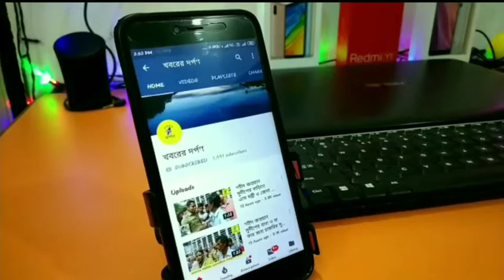করিমপুর বিধানসভার উপনির্বাচনে তৃনমূল কংগ্রেসের প্রার্থীর হয়ে প্রচার করলেন পরিচালক রাজ চক্রবর্তী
শেষ বেলায় শাসক সহ তিন রাজনৈতিক দলের প্রচারে ঝড় করিমপুরে। কালিয়াগঞ্জ , খড়্গপুর এবং নদিয়ার করিমপুরে উপ নির্বাচন আগামী ২৫ নভেম্বর সোমবার। সেই নির্বাচনকে কেন্দ্র করে যুযুধান তৃণমূল কংগ্রেস সহ  বিজেপি ও কংগ্রেস-সিপিএম জোট শনিবার প্রচারের শেষ দিনে ঝড় তুললো। উপ- নির্বাচন কে ঘিরে কমিশন প্রচারের শেষ সময় সীমা বেঁধে দেয় শনিবার বিকেল চারটা পর্যন্ত। তৃণমূল বিজেপি সহ অন্যান্য রাজনৈতিক দলগুলি এদিন সকাল থেকেই বিভিন্ন ভাবে প্রচার চালায়। এদিনই ছিল উপ নির্বাচনের  আগে শেষ প্রচার । তাই শাসক দিল সহ কোনও রাজনৈতিক দলই শেষ দিনের প্রচারে ঝড় তুলল। শেষ দিনের শেষ বেলায় প্রচারকে কেউ  হাতছাড়া করতে চাইলেন না। করিমপুর বিধানসভা উপনির্বাচনে তৃণমূল কংগ্রেসের প্রার্থী বিমলেন্দু সিংহ রায় যেমন দলীয় কর্মীদের নিয়ে বাড়ি বাড়ি প্রচার সারলেন তেমনই বিজেপি প্রার্থী জয়প্রকাশ মজুমদার এবং সিপিআইএম কংগ্রেসের জোট প্রার্থী গোলাম রাব্বি কর্মীদের নিয়ে ছোট ছোট সভা করলেন। এদিন সকাল থেকেই করিমপুরের উপ নির্বাচনে নিজেদের পালে হওয়া টানতে শাসক দল সহ অন্যান্য দলের কর্মীরা কোমর বেঁধে প্রচার করলেন। কেউ টোটোয় আবার কেউ ছোট গাড়িতে নিজ নিজ প্রতীক লাগান পতাকা ও ফেস্টুনে মুড়ে সাধারণ ভোটারের মন পাওয়ার চেষ্টা করে। এই কেন্দ্রের অন্তর্গত দুটি ব্লকের সমস্ত পঞ্চায়েত এলাকা গুলিতে সকাল থেকেই ব্যাপক উৎসাহ নিয়ে প্রচারে ঝাঁপিয়ে পড়ে। শনিবার প্রচারের শেষ বেলাও তৃণমূল বা জোট প্রার্থীর হেভিওয়েট কোনও নেতা প্রচারে না এলেও বিজেপি প্রার্থীর সমর্থনে কেন্দ্রীয় মন্ত্রী বাবুল সুপ্রিয় কে এনে প্রচারে রাশ নিজেদের দিকে টানার একটা চেষ্টা চালায়। এদিন  করিমপুরের পুরোনো বাস স্ট্যান্ড থেকে হুড খোলা জিপে চড়ে মন্ত্রী বাবুল সঙ্গী প্রার্থী জয়প্রকাশ মজুমদার কে নিয়ে রাস্তার দুধারে দাঁড়ান মানুষের কাছে বিজেপি প্রার্থীর হয়ে ভোট চান। করিমপুরে আসার আগে এদিন সকালে কৃষ্ণনগরে কিছুক্ষনের জন্য বিশ্রাম নেন মন্ত্রী বাবুল। সেখানে সাংবাদিকদের সামনে রাজ্যের শাসন ব্যবস্থার করা সমালোচনা করেন তিনি। বাবুল সুপ্রিয় রাজ্য সরকারের সমালোচনা করতে গিয়ে বলেন, এরাজ্যে বিরোধী নেতা সহ মন্ত্রী , সাধারণ মানুষের কোন